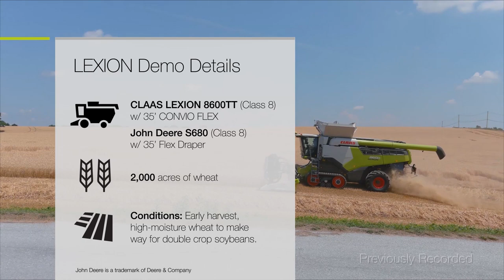CLAAS LEXION Lunch and Earn | Episode 1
Welcome to the LEXION Lunch & Earn series! During these videos, CLAAS will demonstrate how we can make the farmers more money and save them time. This is a recording of the August 26 LEXION Lunch and Earn Program from the August 26, 2021 Facebook Live broadcast.